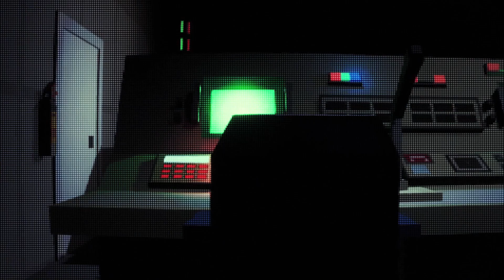THE MYTH RETURNS - Wildermyth ep. 4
Andrew (The Podcast Mines, ARGonauts) and Riley (The Podcast Mines, Riley Hopkins and their Amazing Friends) return to the greatest myth ever told - the myth of their ability to be tactical together.